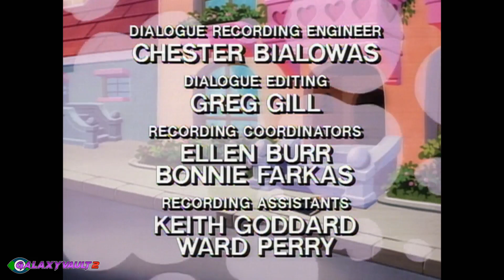MLP Tales - Princess Problems (Error Corrected)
After many days of hard work, i'm proud to present to you all the episode "Princess Problems" with every scene with Rosy redone with yellow eyes! I hope you all enjoy this labour of love!